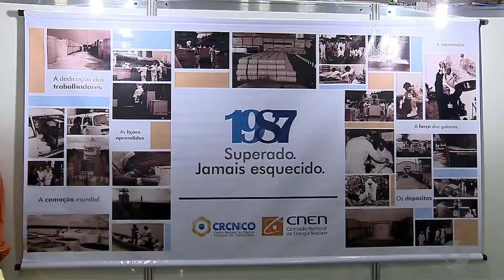JSD (27/09/17) Evento Internacional sobre Radioatividade atrai especialistas a Goiânia